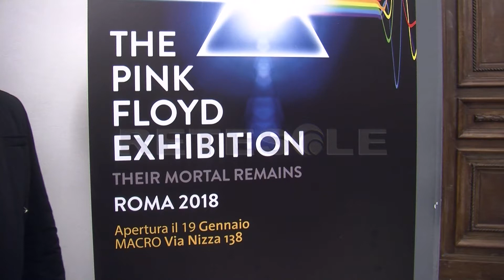RETESOLE TG LAZIO Pink Floyd, il 19 gennaio s'inaugura la mostra al Macro di via Nizza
L'universo pinkfloydiano riassunto in una mostra. Sarà visibile nella Capitale, a partire dal 19 gennaio, "The Pink Floyd Exhibition: Their Mortal Remains". Un progetto che si preannuccia affascinante e visionario. Ad accoglierlo il Museo d'Arte Contemporanea di Roma, meglio noto come Macro, con la sede di via Nizza pronta ad attirare migliaia di visitatori. Un modo perfetto per tracciare il nuovo percorso della struttura con la gestione affidata all'Azienda Speciale Palexpo.
Un viaggio audiovisivo destinato a ripercorrere i tanti anni di carriera del leggendario gruppo inglese. Capaci di produrre immagini epiche nell'ambito della cultura pop attraverso copertine geniali, si pensi ad "Atom Heart Mother" e a "Wish You Were Here", i Pink Floyd vengono celebrati grazie ad un percorso cronologico accompagnato dalla musica e dalle voci di Roger Waters e soci.